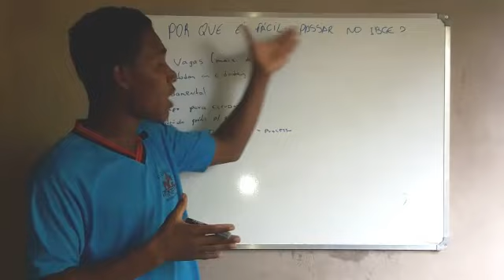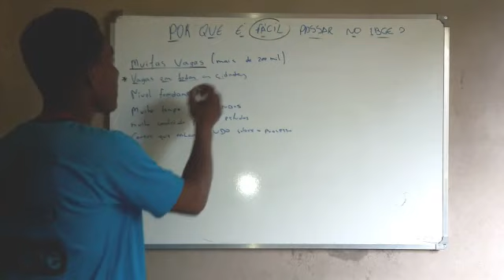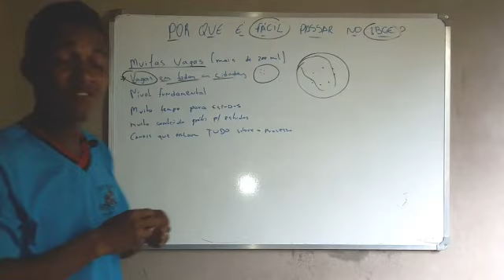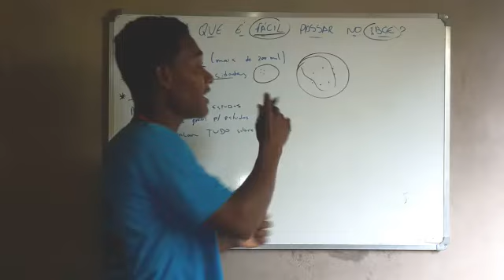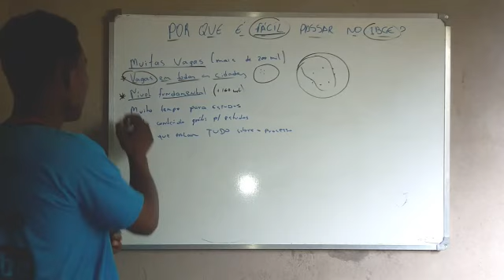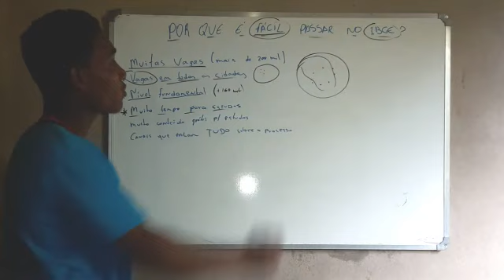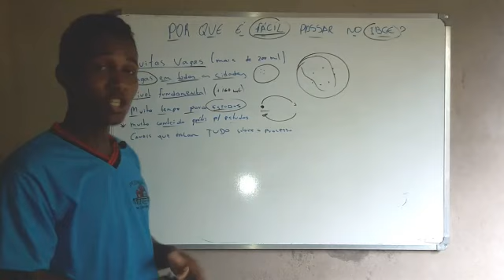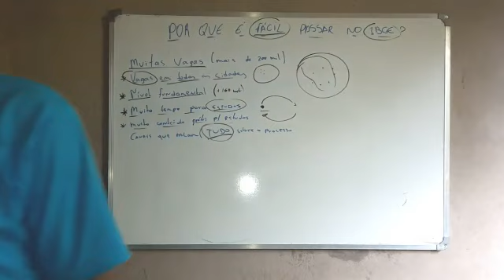Por que é fácil passar no IBGE?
Veja como é fácil passar no concurso do IBGE com as dicas do meu amigo Concurseiro Pedreiro.

concurso IBGE - Censo 2021 - como ser aprovado no IBGE - Recenseador 2021